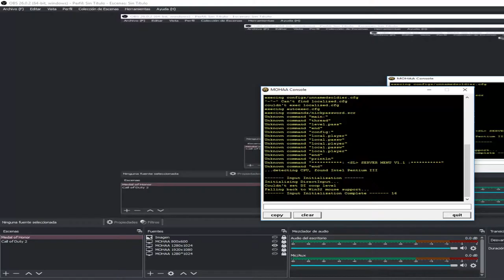Medal of Honor: Allied Assault [Online gameplay 2021] 1080p 60fps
[=EDW=] vs [=[SL]=]